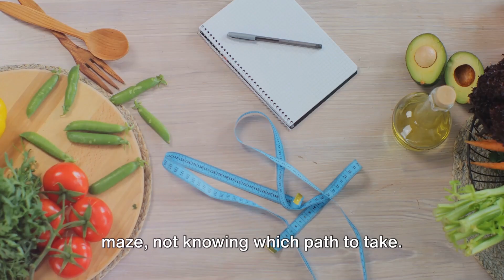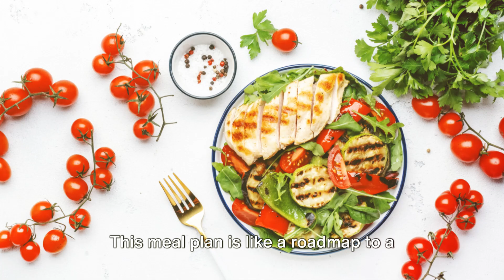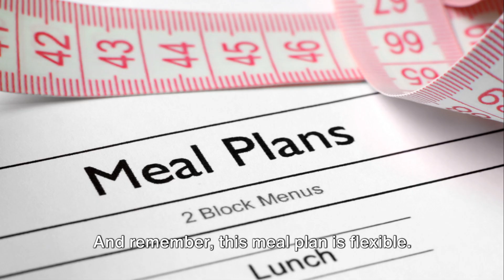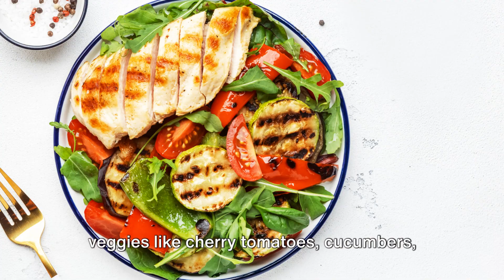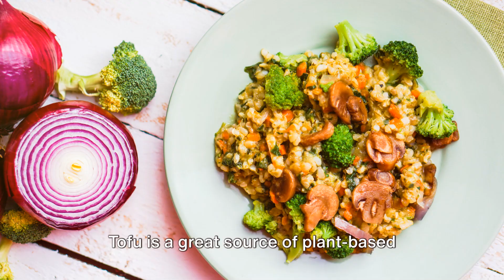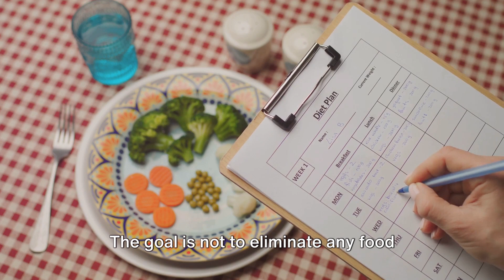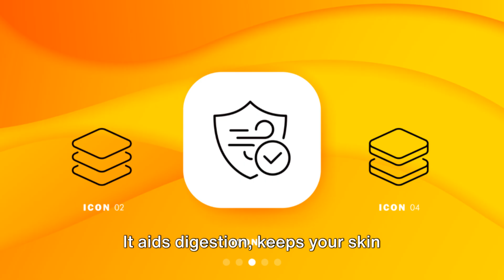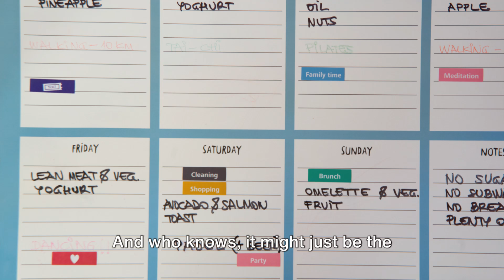Weight Loss Journey: Top Fat-Burning Meals, Your Ultimate Guide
In this video, we'll be diving into the world of meal planning to help you lose fat faster. Incorporating general dietary advice, we've curated the best meal plans designed to supercharge your weight loss journey. Whether you're looking to shed a few pounds or simply adopt a healthier lifestyle, these meal plans are sure to inspire and motivate you. Watch till the end to discover valuable tips and tricks! Let's get cooking and crushing those weight loss goals together!

OUTLINE:

00:00:00 Diet or Weight Loss Struggles
00:01:54 Introduction to the Meal Plan
00:03:52 Breakfast Options
00:05:47 Lunch Options
00:07:51 Dinner Options
00:09:40 Snacks and Hydration
00:11:33 Portion Control and Exercise
00:13:25 Key Points Summary
00:15:21 Closing Thoughts

Channel's Videos be divided into several playlists (categories): Pain Relief Home Workouts for Physical Therapy at Home, ultimate Glute, Strength & muscle, boost Testosterone, Pelvic floor workouts, General Health tips, ultimate weight loss. Everyone deserves feel good about themselves, and with new small routines into our lives, it can be achieved. Let's do it together!